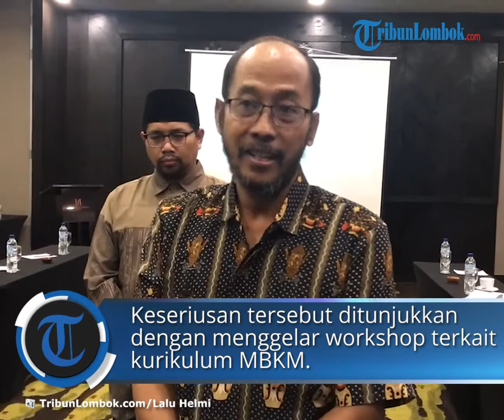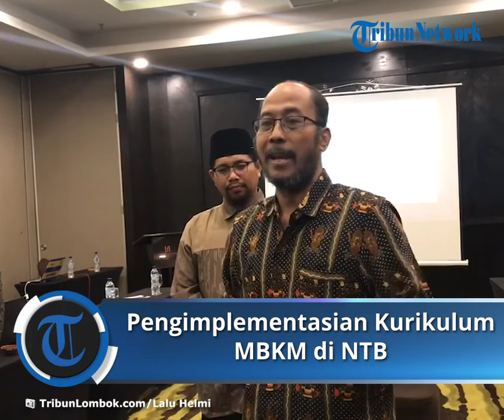STKIP Hamzar Jadi PTS Pertama yang Implementasikan Kurikulum MBKM di NTB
TRIBUNLOMBOK.COM - Sekolah Tinggi Keguruan dan Ilmu Pendidikan (STKIP) Hamzar akan menjadi Perguruan Tinggi Swasta (PTS) pertama yang mengimplementasikan kurikulum Merdeka Bejalar Kampus Mengajar (MBKM).

Keseriusan tersebut ditunjukkan dengan menggelar workshop terkait kurikulum MBKM di Hotel Astoria Mataram yang digelar selama tiga hari mulai Jumat, 14-16 Oktober 2022.

Hadir sebagai pemateri, Doktor Muntari dari Lembaga Penjaminan Mutu dan Pengembangan Pendidikan (LPMP) Universitas Mataram selaku Koordinato Pengembangan Mutu dan Kurikulum.

Doktor Muntari menyebut bahwa Menteri Pendidikan dan Kebudayaan (Mendikbud) telah mengarahkan agar perguruan tinggi mengadopsi kurikulum MKBM.

Perguruan tinggi, kata Muntara harus segera menyesuaikan dengan kebijakan tersebut.

Kurikulum MBKM memberikan kesempatan bagi mahasiswa untuk mendapatkan peluang keterampilan yang lain selain bidang keahlian yang ditekuni.

Kurikulum MBKM secara substantif juga berusaha mendorong pengembangan keahlian soft skill.

Sifat soft skill dapat diperoleh melalui pengabdian magang, PKL, atau bela negara yang bersentuhan langsung dengan sendi-sendi kehidupan masyarakat.

Kegiatan tersebut nantinya juga akan memiliki bobot Sistem Kredit Semester (SKS).

"Karena kita tidak bisa menjamin ketika dia belajar di satu bidang tertentu, lantas dia akan bekerja di bidang tersebut belum tentu. Oleh karenanya dibuka program lain yang menunjang keterampilan."

"Namun, program studi harus berkomitmen dan memberikan bekal untuk menekuni bidang keahlian utamanya," ungkap Doktor Muntari.

Secara generatif, Mendikbud meminta penerapan kurikulum MBKM disesuaikan dengan kesiapan masing-masing lembaga perguruan tinggi.

Untuk di wilayah NTB khususnya PTS, STIKP Hamzar akan menjadi perguruan tinggi pertama yang akan menggodok penerapan kurikulum tersebut.

"Kalau untuk yang di wilayah NTB, STKIP Hamzar jadi yang pertama merespons dan menggelar workshop," jelasnya.

PTS, kata Doktor Muntari dapat menerapkan kurikulum MKBM guna memperkuat kerjasama dengan mitra.

"PTS bisa membuat kemitraan dengan pihak manapun, baik dengan PT swasta maupun negeri, tidak ada batasan. Penerapannya tentu bertahap, sembari menyiapkan dokumen-dokumen yang dibutuhkan," terangnya.

Di tempat yang sama, Ketua Dewan Pembina STKIP Hamzar Tuan Guru Hazmi Hamzar memang mengingikan pihaknya menjadi PTS pertama yang menerapakan kurikulum MBKM.

"Saya ingin kita lebih awal memahami itu. Tinggal kita belajar, kita butuh literasi yang jelas. PTN saja masih banyak yang belum paham, apalagi kita."

"Workshop ini jalan keluar, kita ingin belajar apa itu MBKM," ungkap Tuan Guru Hazmi.

Menurutnya, penting bagi anak-anak untuk memiliki pemahaman di luar pendidikan utama mereka.

STKIP akan jadi menjadi lokomotif penerapan kurikulum MBKM yang akan banyak membuka ruang kerjasama.

"Kita akan menyesuaikan dan tidak salah dalam menyusun. Kita berharap akan tetap dipandu hingga kita benar-benar bisa diimplemtasikan," jelas politisi PPP itu.

Senada dengan Tuan Guru Hazmi, Ketua Yayasan STKIP Hamzar HM Fadlurrahman M.Si berharap banyak pada workshop yang digelar selama tiga hari tersebut.

Jika telah menerapkan kurikulum MBKM, pihaknya bercita-cita agar STKIP Hamzar dalam terus meningkatkan kualitas atau mutu pendidikan.

Mahasiswa Magister di dua universitas yakni Universitas Bina Nusantara Jakarta dan Universitas Pendidikan Ganesha Bali itu ingin sesegera mungkin kurikulum yang menjadi pilot project pemerintah pusat itu segera dapat dipahami dan diimplementasikan.

"Kita bisa meresmikan kurikulum MBKM setelah di workshopkan, kita akan sosialisasi dan laporkan ke Dikti bahwa kita akan melaksanakan kurikulum ini di tahun ajaran 2022/2023," ungkapnya.

Artikel ini telah tayang di TribunLombok.com dengan judul STKIP Hamzar Jadi PTS Pertama yang Implementasikan Kurikulum MBKM di NTB,
Penulis: Lalu Helmi | Editor: Robbyan Abel Ramdhon